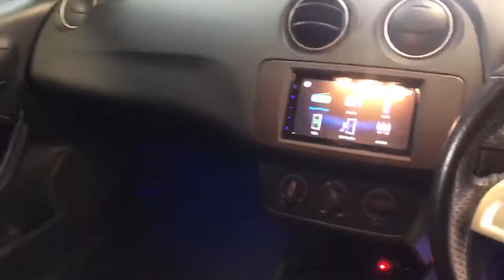2010 SEAT IBIZA